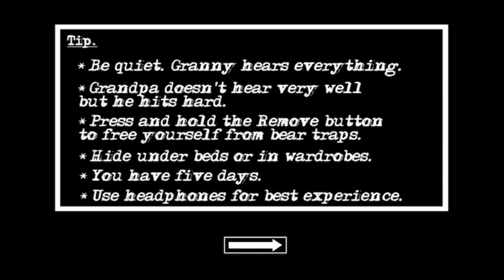Granny - Gameplay Walkthrough Part 51 (iOS, Android)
APP DESCRIPTION

Granny - Free

Good luck!